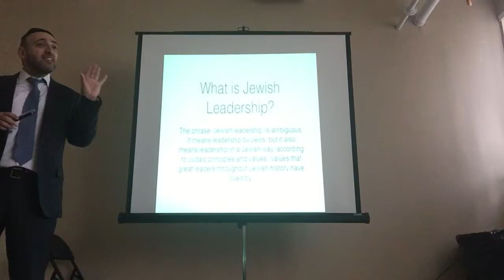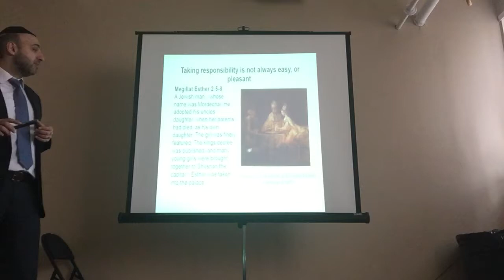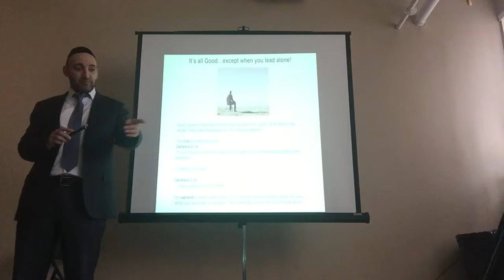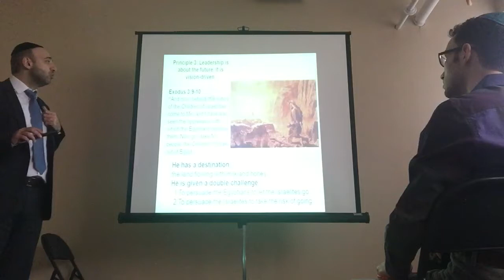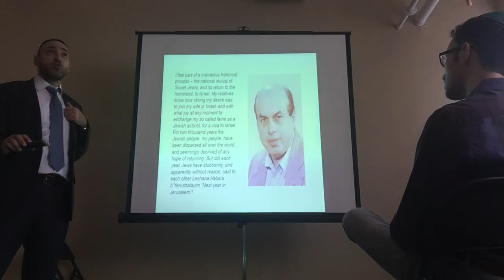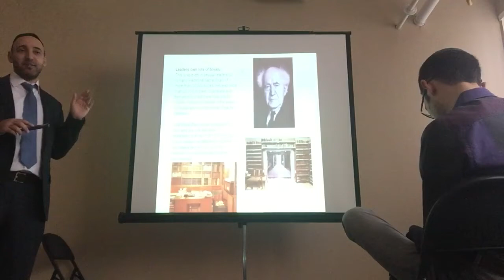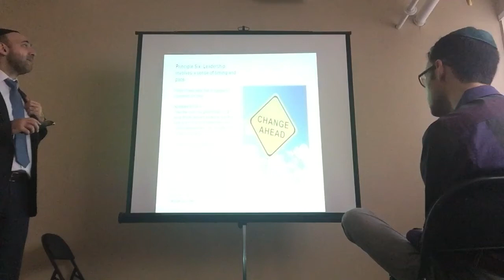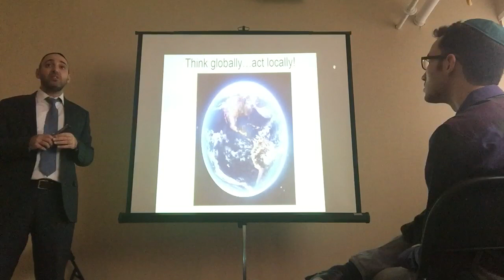From Moses to Modern Israel-Seven Principles of Great Jewish Leaders. Given at RAJE Ambassador.